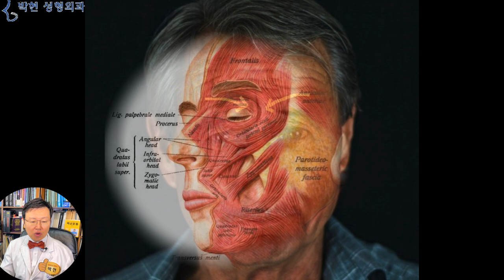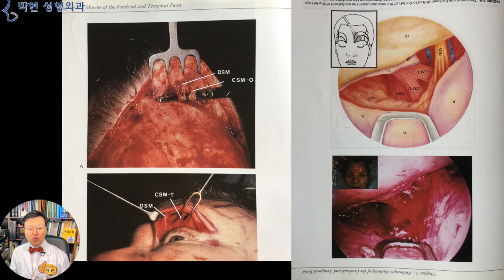미간주름 관상 성형 - 보톡스와 필러 효과가 좋은 순서와 방법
지난시간에 얼굴주름에 대해 설명드리면서
팔자 필러 조심해야 한다
볼필러 하지마라
앞광대 시술 하면 눈이 더 옴팡해지므로 주의해라~~ 하면서,,,,,,
마리오네트 하관 받침 지방이식 해야 한다
이마거상술 해라 등등
간단한 시술은 전부 하지 말라고 하고
돈이 비싼 성형수술을 하라고 말씀 드려서,,,,,
동영상 시청하시면서 좀 빈정 상하신 분들도 계셨을텐데요 ㅜㅜ
오늘은 성형수술로도 해결 할수 있지만
간단한 보톡스나 필러만으로도 충분히 효과를 볼수 있는
미간 세로 주름(현침문) 에 대해서 말씀 드려보도록 하겠습니다.

여기 얼굴에서 보이는 팔자주름, 입가 마리오네트 주름, 다크써클 광대주름 눈가 주름 이마 가로주름들은 기본적으로 지구 중력과 깊은 연관이 있어서,
혹시라도 물구나무 서서 산다고 한다면, 주름이 거의 생기지 않을것입니다만, 물구나무 서서 중력을 까꾸루 받는다고 하여도 생기는 주름이
바로 두 눈썹 사이에 있는 미간 세로주름, 현침문 이 되겠습니다.
이 세로 방향의 주름이 얼굴 주름중에서,,, 입술라인의 미세한 고양이 세로 주름을 제외 하면 거의 유일한데요 그 이유는
이마의 가로 주름들은, 노란 화살표와 같이, 위에서 살이 쏟아지면서 눈두덩이에 걸려서 피부가 구겨져 생기는것이고,
중안면부 볼살의 경우 팔자주름 위로, 마리오네트 주름 위로 넘쳐 흐르면서, 즉. 지구 중력의 영향을 아래쪽으로 받아 생기는 주름입니다.  반면
미간 세로 주름 현침문이 생기는 원인은 양쪽 눈썹살이 가운데로 구겨지면서 살이 접히기 때문입니다.  이렇게 노란 화살표 방향으로 표정짓는 근육은
이 수많은 얼굴 표정 근육 중에서도
추미근이라는 두 눈썹 사이의 근육인데요
이 추미근 (Corrugator Supercilli Muscle)만 따로 분리하여보면 여기 빨간 쌍심지와 같은 근육이 되겠습니다.
우리말에
‘눈에 쌍심지를 켜다’라는 말이 있지 않습니까?
심지가 쌍으로 있다는것인데요 ㅋㅋ
이 근육의 길이가 줄어들게 되면
이와 같이 수축이 되면서 주름이 발생하는것입니다.
쌍심지를 켜다 - 몹시 화가 나서 두 눈에 핏발이 서는 일.

얼굴 근육을 차별하는 것은 아니겠습니다만
얼굴 그뉵이 수축하여
남이 보기에 싫은 표정을 만드는 근육이 있는데요
피부가 찰고무같이 탄력적인 어릴때에는 미간을 찌푸리더라도 한강에 배 지나간 것처럼 흔적도 없이 복구가 되겠습니다만
시일이 조금씩 경과 하게 되면 이렇게 자리가 잡히기 시작하고
중년 이후가 되면
본인은 선한 마음을 가졌다고 하더라도 이런 범접할수 없는 인상의 표정이 굳어지게 되는것입니다
이 종이가 피부 표면이라고 할 때
쌍심지 격인 추미근이 수축하여 피부가 구부려졌다 펴졌다 하게 되는데, 이러한 근육의 작용을 방지 하는 것이 보톡스 주사가 되겠고요
그런데 이러한 작용이 30면 40년 지속이 되다 보면
접었다 폈을 때 이렇게 주름이 남게 되는데
이러한 경우에는 근육이 구부리지 않는다고 하여도 잔존한 주름이 남게 됩니다.   이때 함몰된 고랑을 채워 주는 것이 필러가 되겠습니다.
왼쪽과 같은 경우 추미근이 수축은 하고 있습니다만 아직 세로주름은 생기지 않는 상태인데 이런 경우는 보톡스로 수축하고 있는 근육을 마비 시켜 주면 인상이 좋아지겠습니다.
우리가 팔을 굽히면 알통이 나오는것처럼
추미근이 수축하면서 알통이 생기는 것을 여기 희미하게 보실수 있습니다.
오른쪽의 여성은 비교적 젊으신분인데도 불구하고 세로주름이 여러게 구겨져 있는 것을 볼수 있는데요
이정도가 되면 보톡스로 추미근육을 이완 시킨다고 하여도 함몰된 주름이 올라오지 않으므로 필러를 이용하여 채워 주면 되겠습니다.

여기 이 찡그리는 쌍심지 근육이 추미근인데
보톡스가 필러가 거의 없었던 1990년대 까지는 이 미간 주름을 해결하기 위하여
왼쪽 사진에서와 같이 머리안 관상절개를 통해 눈썹까지 내려 와서 절개 하였으며
내시경이 개발된 1990년대에는 내시경으로 오른쪽과 같이 이마거상술을 하면서 추미근을 절제 하였습니다만 이마가 넓어져 얼굴이 커져 보이는 단점이 있어 현재는 이마축소거상술을 하면서 이 근육을 절제하고 있습니다.

지난 시간에는 얼굴주름에 대해 설명드리면서
이마필러나 보톡스를 맞아서 이마주름을 활짝 폈다가는 눈이 눌리고 콧등주름이 더 생길수 있다
팔자 필러 맞다가는 인중이 길어져 원숭이 상이 될수 있다 하면서
중력에 의해 처진 주름에서의 보톡스 필러 부작용에 대해서 설명드렸는데요
오늘 말씀 드린 미간의 세로주름은 굳이 수술이 아니라고 하더라도 보톡스나 필러로 많은 효과를 볼수 있는 부분이기 때문에
또한 미간이 펴지면 관상도 아주 좋아지기 때문에
적은 비용으로 많은 효과를 볼수 있는 강추 하는 부분이라고 말씀 드릴수 있겠습니다.

다음 시간에는 눈이 피곤해 보이고 처져 보이게 되는데
그 중에 노인성 안검하수가 숨겨져 있기도 합니다.
이러한 부분을 교정하여 주면 주름살이 없어지는 것 뿐만이 아닌 눈도 예뻐지고 한결 생기 있는 얼굴이 되겠는데요
어떠한 눈이 노인성 안검하수인지? 부작용은 어떠한 것이 있는지에 대해 자세히 설명드리도록 하겠습니다.